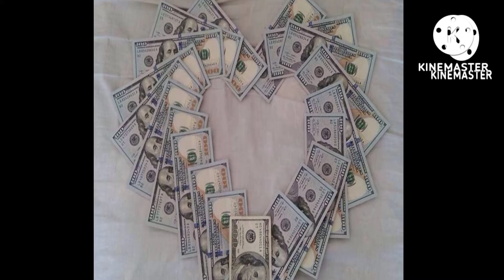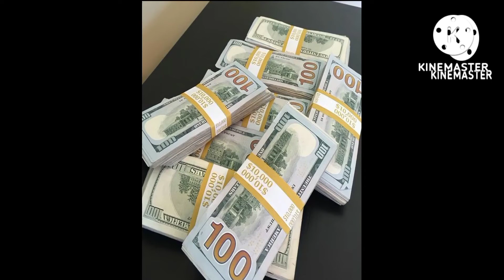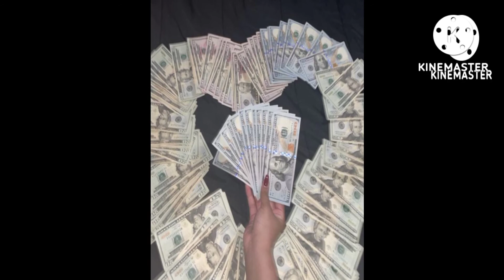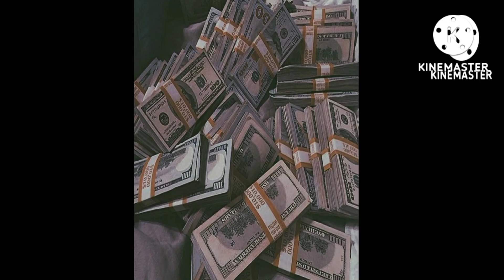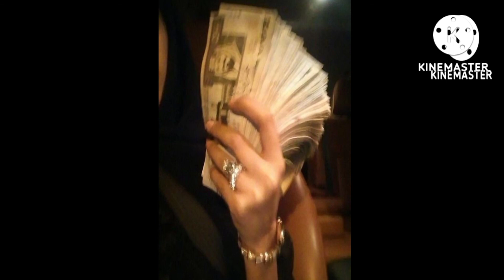Pullar uchun minadorchilik meditatsiyasi.💰💰